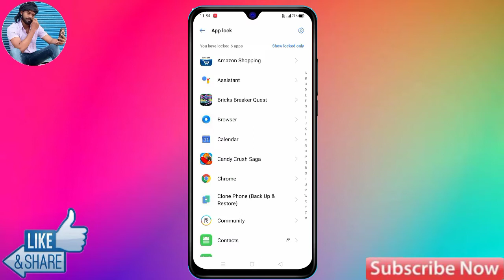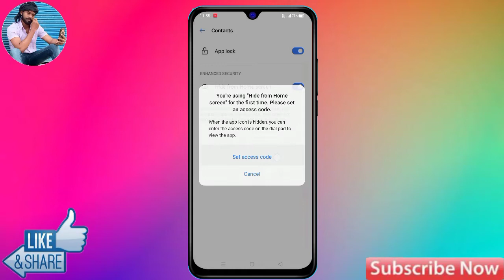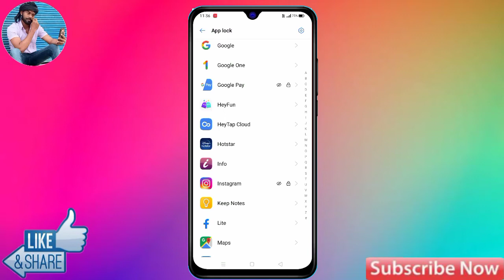realme gt 2 app hide kaise kare | realme gt 2 hide apps